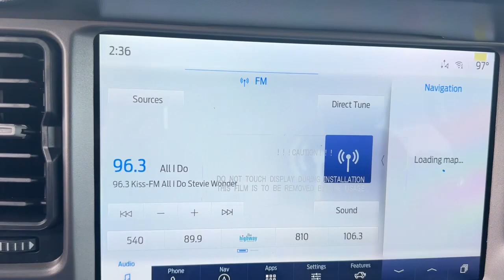2023 Ford Bronco Grovetown, Evans, Augusta, Aiken, Hephzibah, GA 1230262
Oxford White New 2023 Ford Bronco  available in 330 Highway 25, North Waynesboro, Georgia at Paul Thigpen Ford of Waynesboro. Servicing the Grovetown, Evans, Augusta, Aiken, Hephzibah, GA area.

#{MAKE}
#{MODEL}
2023 Ford Bronco  - Stock#: 1230262

Oxford White 2023 Ford Bronco 4WD 10-Speed Automatic 2.7L EcoBoost V6brbr* *Discounted price Includes our Paul Thigpen Ford of Waynesboro  TRADE-IN ASSISTANCE  discount of $2000.00* * * *Discounted price Includes our Paul Thigpen Ford of Waynesboro  FINANCE WITH US -N- SAVE  discount of $1250.00* * - All discounts & promo offers are reflected in in discounted pricing (see qualifying details below) - To qualify for Trade-In Assistance - customers must trade-in a 2010 or newer vehicle. Trade must be in working condition with current registration taxes inspections(safety or Gov) and misc. Fees. - To qualify for FINANCE WITH US -N- SAVE discount you must qualify for and finance at least $10000.00 of purchase balance through a dealer sourced Credit Union bank or financial institution. **Consumer must refer to this ad to receive discounted pricing**Employees and their family members are excluded from special pricing discounts** Recent Arrival!